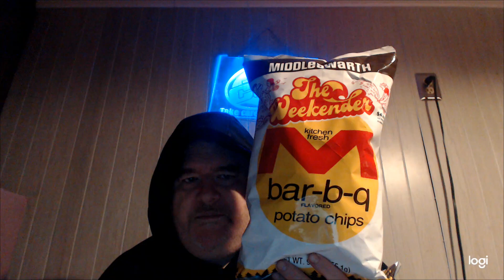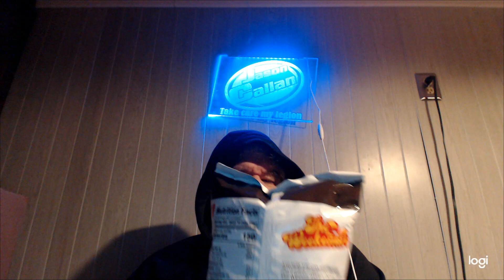Middleswarth Weekender BBQ Potato Chips